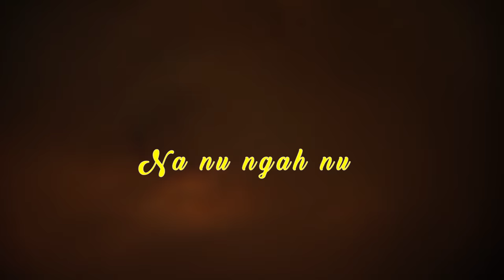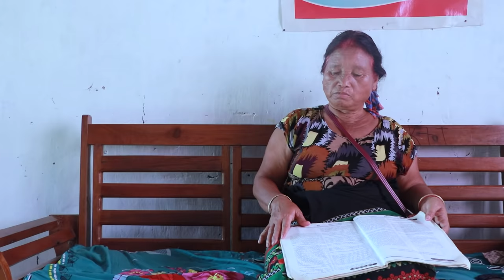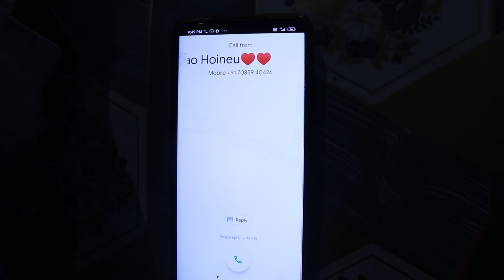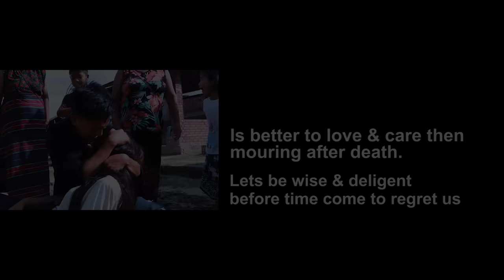Nanu Ngah Nu || Kuki features film || Ngaichullou film production.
Pi lamvah and family
pi.lamnei family
pa haopu chongloi and family
Gangpijang.
Cast:Mangcha Aaneng Gugun and Roben chongloi
Camera : Pilal and james.
Editing :Pilal and Rojit
Story: Crosby Haokip.
Dailok and screenplay : pilal.
Song: Chollha ga laileng o
Vocal: Jeneth lhouvum
Lyrics: Ryens Guite.
Kids:Lengunthang,Ronald,Hegin and Thangvanghou Gangpijang.